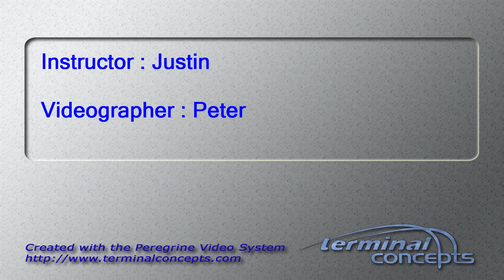Saleh ElHattab's Tandem skydive!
Saleh ElHattab's tandem skydive on Sunday, September 16, 2012 with Justin at Skydive Indianapolis.  Located in Fankfort, IN, Skydive Indianapolis is THE place for tandem, AFF and experienced skydivers.  Come out and Skydive Indiana, Skydive Kentucky, and Skydive Ohio!